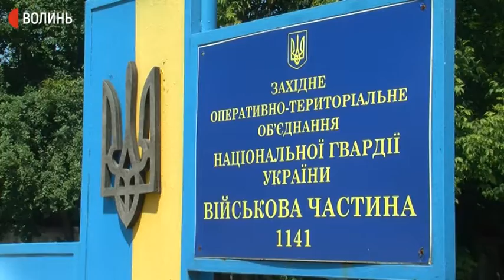Волинські нацгвардійці вчаться керувати БТРом